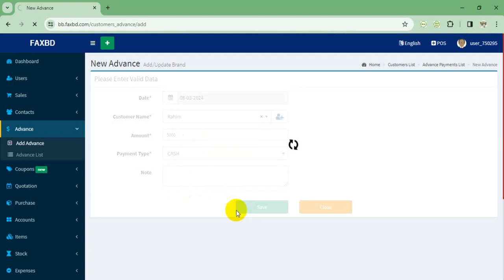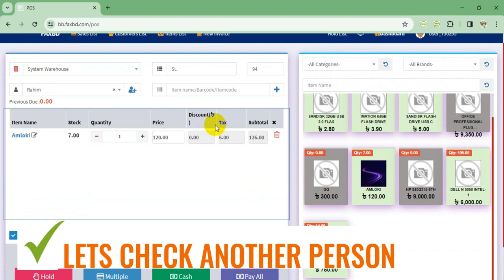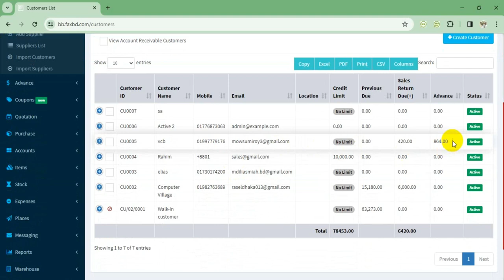21 - THE ADVANCED PAYMENT - BILLING BOOK - V3.1